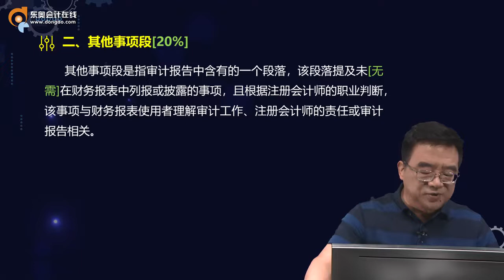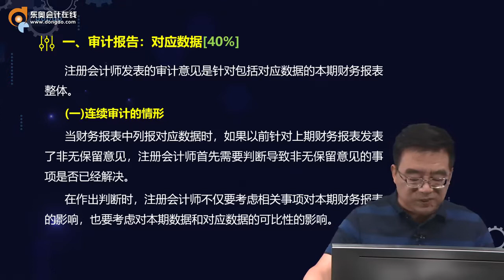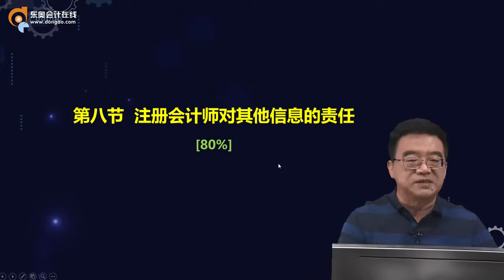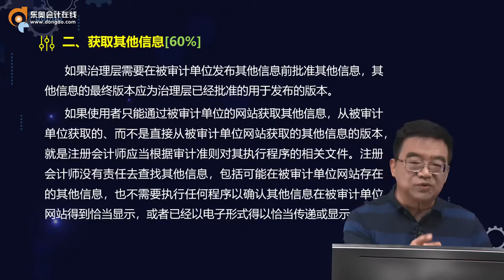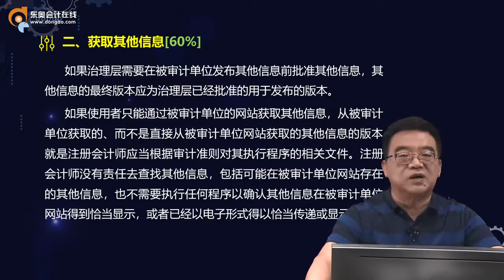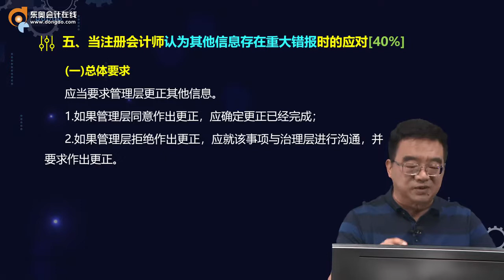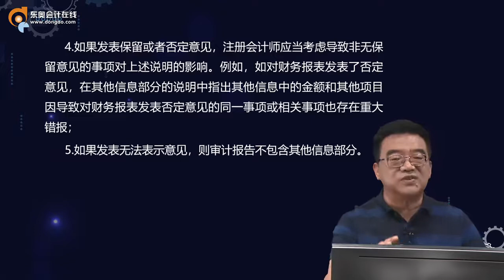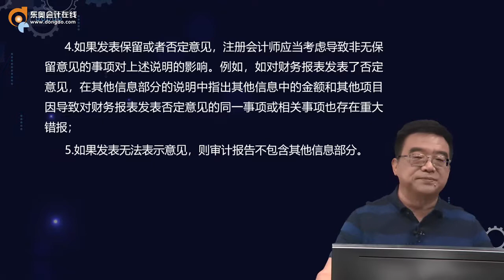2022 CPA 审计 范永亮 串讲班第13讲 第十九章 审计报告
2022 CPA 审计 范永亮 串讲班